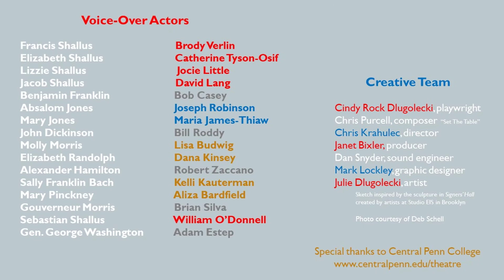The Hand That Holds The Quill (6 of 6) Everyone has something to say...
Who Am I in the U.S. Constitution? Where am I in the U.S. Constitution? I'm a people, too! Converging on Philadelphia, we hear the voices of the delegates who are crafting the U.S. Constitution, their wives and daughters, the struggling family of Jacob Shallus who eventually engrosses the document, and free blacks Absalom and Mary Jones who are fighting for the abolition of slavery.
This video promo is the 6th of 6 created to "GET THE VOTE" out and to create buzz around the upcoming 2021 production of The Hand That Holds The Quill, a play with music. The play asks, "Who Am I in the Constitution?". You can view all 6 of the videos at the producing theatre's webpage